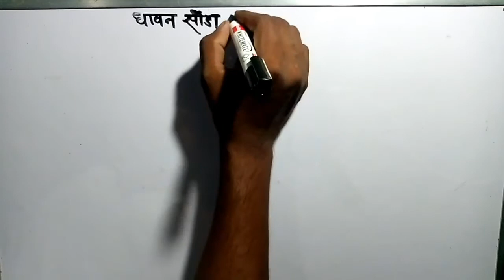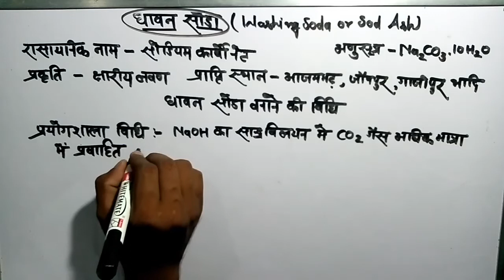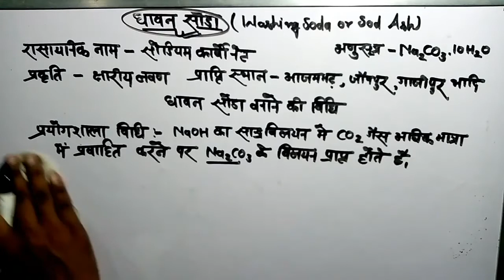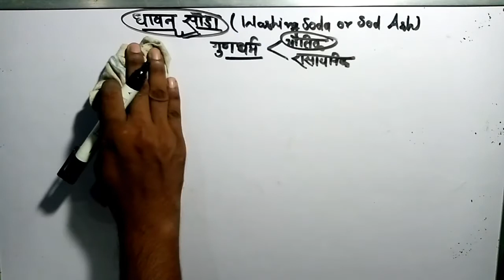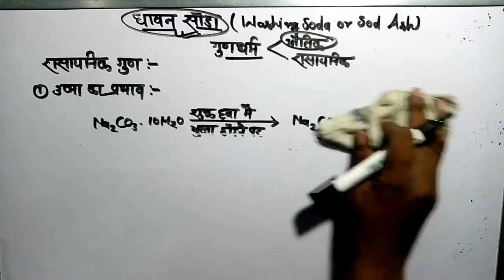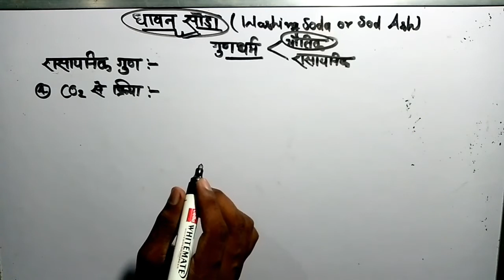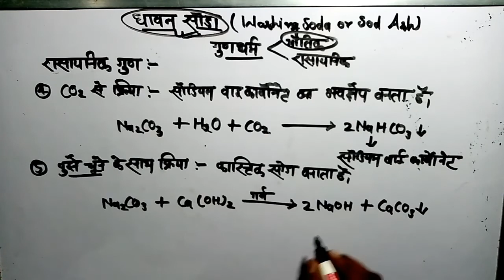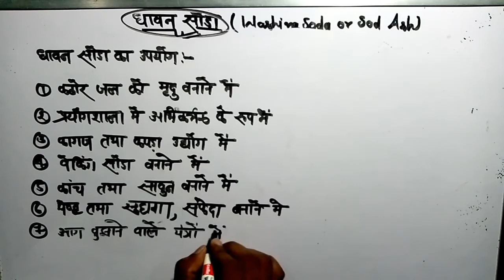धावन सोडा|dhavan soda||dhavan soda banane ki vidhi|dhavan soda banane ki rasayanik samikaran vidhi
dhavan soda, dhavan soda banane ki vidhi, dhavan soda ka rasayanik naam, dhavan soda ka upyog, dhavan soda ka formula, dhavan soda ka rasayanik naam kya hai, dhavan soda banane ki rasayanik samikaran, dhavan soda ke upyog, dhavan soda formula, dhavan soda banane ki vidhi ka samikaran likhiye दोस्तों!                                                            आपका स्वागत है आपके अपने Youtube चैनल Biology with Rajeev पर।मित्रो मैं इस चैनल के माध्यम से कमजोर से कमजोर छात्रों को बायोलॉजी सिखाने का प्रयास कर रहा हूँ।मित्रो मेरा यह मानना है कि कोई भी विषय तभी आप खूब पढ़ते हैं जब आपका उसमें मन लगता हो।और मन तभी लगेगा जब समझ मे आएगा। इसलिए मेरा प्रयास है कि मैं बायोलॉजी को आसान बना दूं।                                Suggested :- dhavan soda, dhavan soda banane ki vidhi, dhavan soda ka rasayanik naam, dhavan soda ka upyog, dhavan soda ka formula, dhavan soda ka rasayanik naam kya hai, dhavan soda banane ki rasayanik samikaran, dhavan soda ke upyog, dhavan soda formula, dhavan soda banane ki vidhi ka samikaran likhiye                                        Follow me on :-                                   YouTube :- Twitter Disclaimer :-                                                 video is for educational purpose only.Copyright Disclaimer Under Section 107 of the Copyright Act 1976, allowance is made for "fair use" for purposes such as criticism, comment, news reporting, teaching, scholarship, and research.